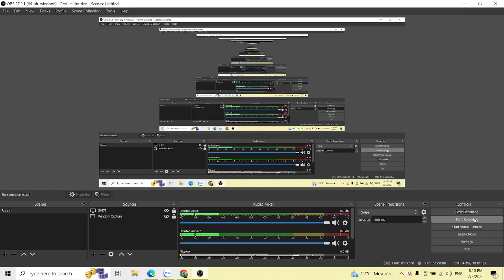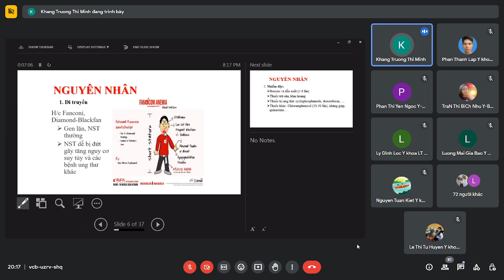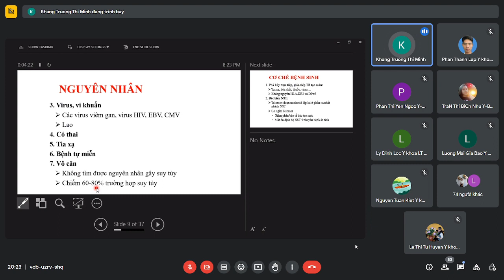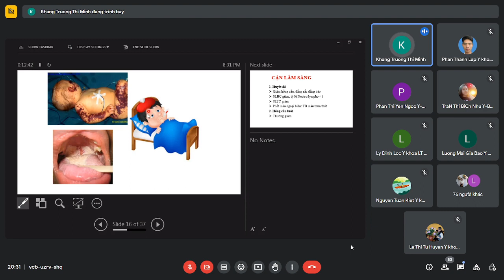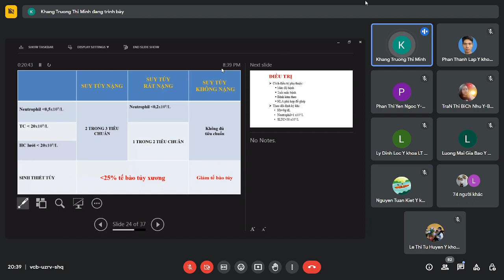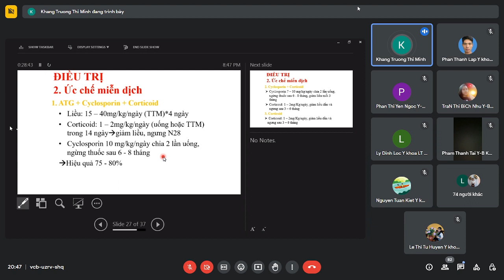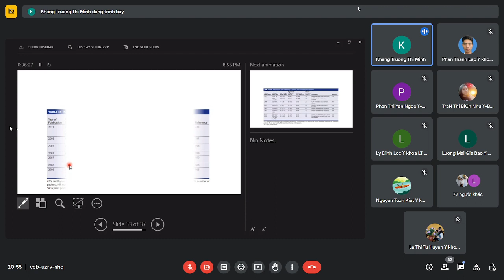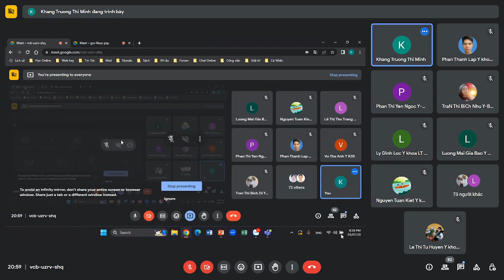[NỘI BỆNH LÝ 4] Bài SUY TỦY THỰC SỰ VÔ CĂN (Aplastic anemia)_Cô Minh Khang CTUMP